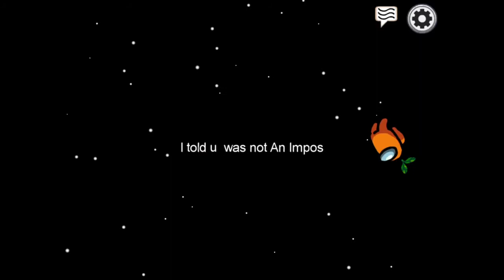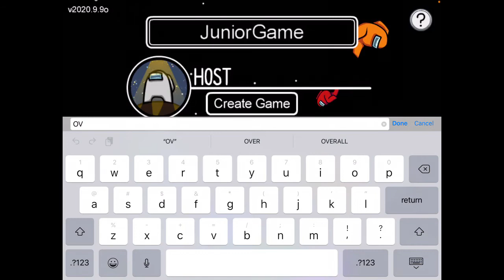Playing Among Us